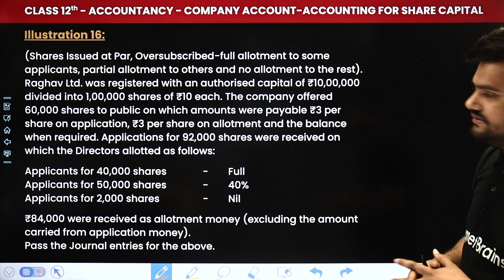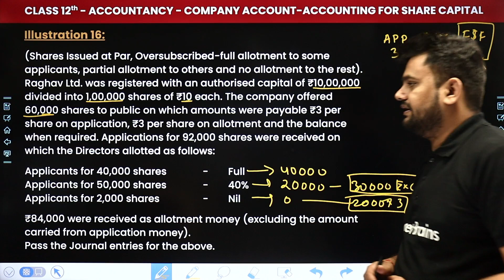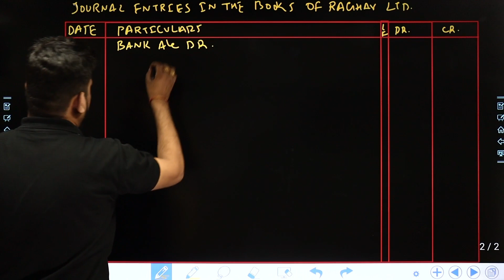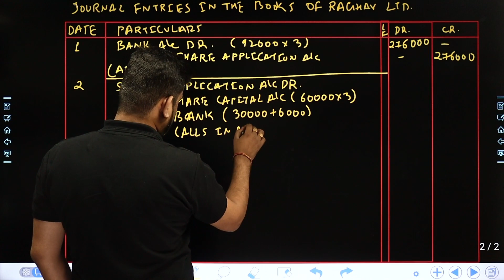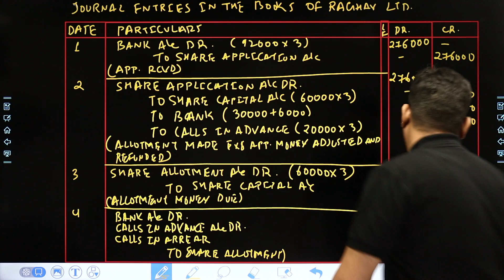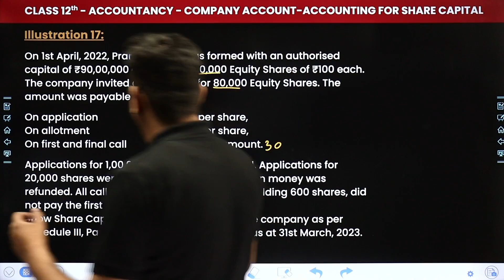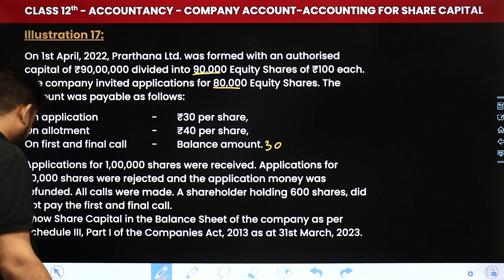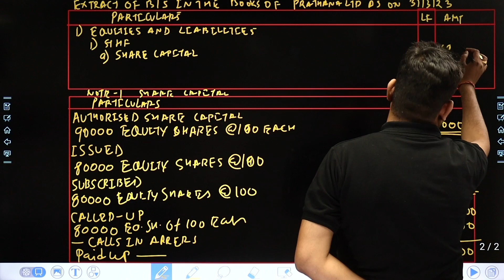Company Accounts - Accounting For Share Capital - Illustration 16 to 17 | Class 12 Accountancy Ch 8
✔️ Class: 12th
✔️ Subject: Accountancy (T.S. Grewal)
✔️ Chapter: Company Accounts - Accounting For Share Capital (Chapter 8)
✔️ Topic Name: Illustration 16 to 17
✔️ Topics Covered In This Video (By Rahul Gautam Sir): In this video, our teacher Rahul Sir will discuss the topic illustrations of the Chapter 8, Company Accounts - Accounting For Share Capital of Class 12 Accountancy. Tune in to gain insights into the syllabus of this new session, and understand the underlying concepts in a better way.
00:00 Introduction: Company Accounts - Accounting For Share Capital - Illustration 16 to 17
00:39 Illustration 16
14:09 Illustration 17
22:01 Website Overview

Company accounts accounting for share capital explanation
Company accounts accounting for share capital
company accounts accounting for share capital class 12 solutions
Company accounts accounting for share capital illustration 16 to 17 solutions
Company accounts accounting for share capital illustration 16 to 17 questions
Company accounts accounting for share capital illustration 16 to 17 answers
company accounts accounting for share capital class 12
company accounts accounting for share capital class 12 notes
company accounts accounting for share capital class 12 ts grewal